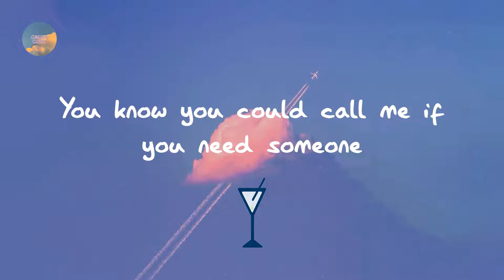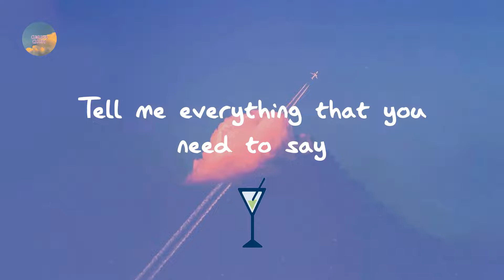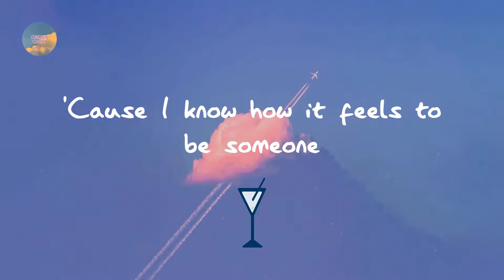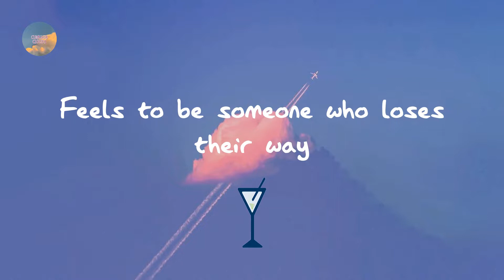Justin Bieber - Hold On (Lyrics)